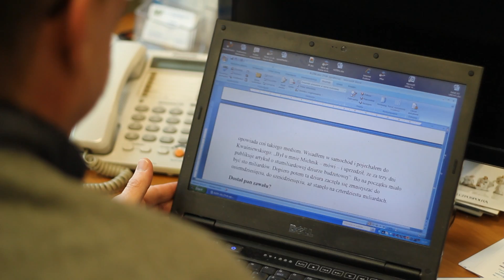BLOGERSI - fragment (Polityka)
BLOGERSI - film dokumentalny o sile Internetu. Fragment: POLITYKA. Czy blogerzy są zagrożeniem dla starych mediów, czy mają coraz większą władzę?  Więcej o filmie na